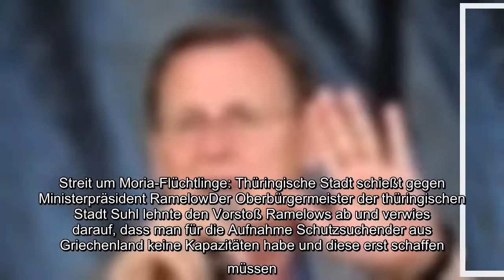Moria: Riesen Streit um Flüchtlinge: Thüringische Stadt schießt gegen Ramelow - der kontert mit Fakt